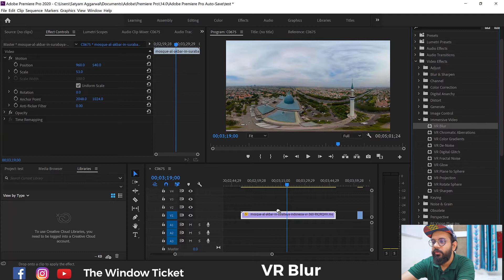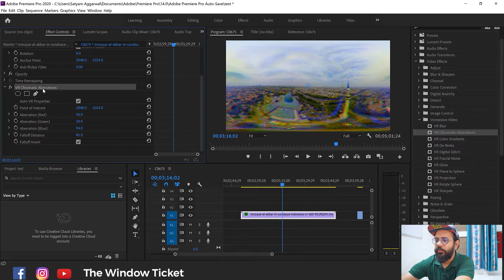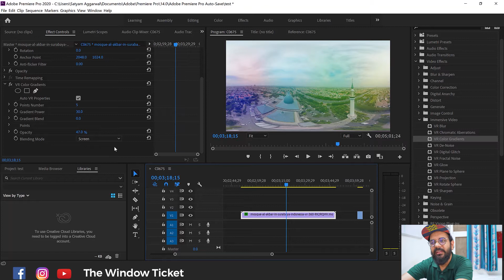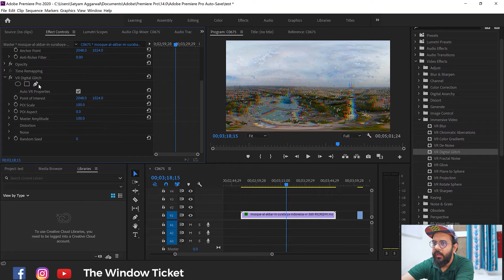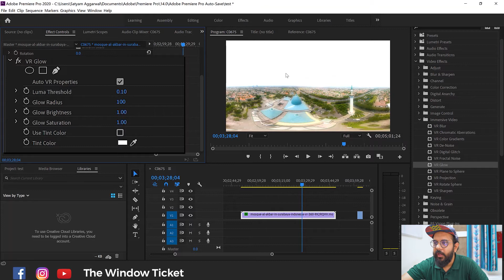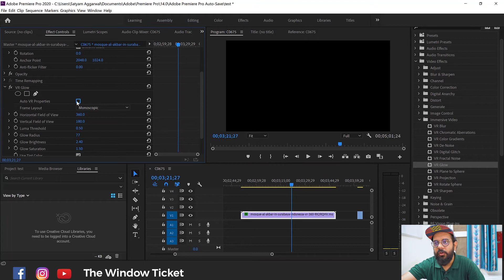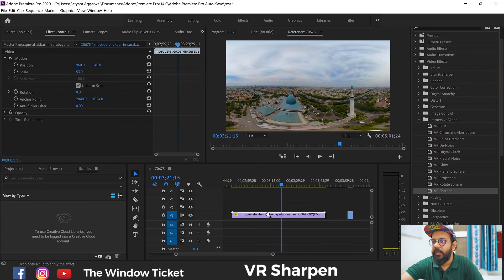How to use VR Immersive Video Effects in Adobe Premiere Pro - EP 09 | Hindi Tutorial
Timestamps:

0:00 - Intro
0:40 - VR Blur
0:58 - VR Chromatic Abbrevations
1:43 - VR Color Gradients
2:40 - VR Denosie
3:00 - VR Digital Glitch
3:40 - VR Fractal Noise
4:40 - VR Glow
5:21 - VR Plane to Sphere
5:38 - VR Projection
6:01 - VR Rotate Sphere
6:27 - VR Sharpen
6:51 - Outro

Hi, my name is Satyam Aggarwal and I am a filmmaker, travel and hobbyist musician.
I post Vlogs, song covers and some cinematic goodness on this channel. :)

Camera I use